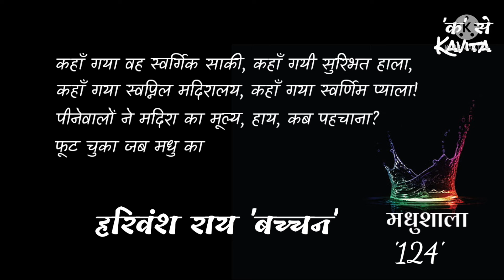टूट चुकी जब मधुशाला || हरिवंश राय 'बच्चन'